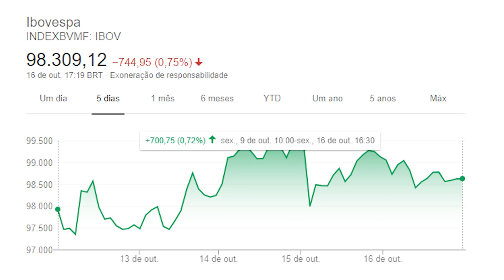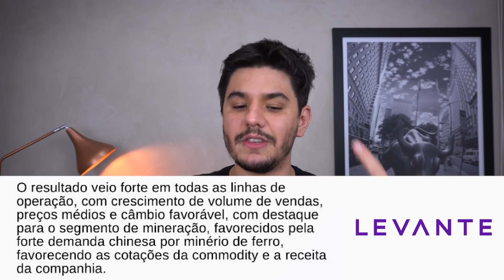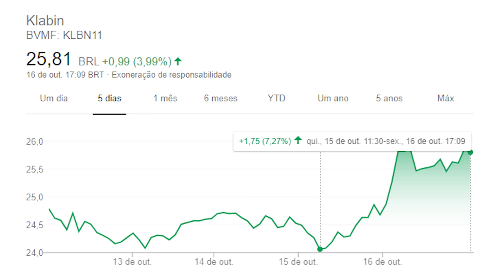MGLU3 COMPRA MAIS UMA EMPRESA, VIVO MONEY (VIVT4), KLABIN FAZ NEGOCIAÇÃO MILIONÁRIA E MAIS!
Esse é o Giro da Bolsa, um programa semanal com as principais notícias do mercado na semana, essa semana as informações estão incríveis.

00:00 Introdução Giro da Bolsa

00:15 O IBOVESPA abriu a semana com  97.924,18,  fechando em 98.309,12
00:45 CSN (CSNA3) MOSTRA SUA FORÇA NOS NÚMEROS DO RESULTADO DO 3T20
03:00 XP INC (XP NA NASDAQ): DADOS OPERACIONAIS DO 3T20
04:20 JBS (JBSS3): CONTROLADORA DA JBS FIRMA ACORDO COM JUSTIÇA NOS EUA
05:50 VALE (VALE3) TERÁ PARCEIRO CHINÊS EM INVESTIMENTO EM TERMINAL PORTUÁRIO
07:25 KLABIN (KLBN3, KLBN4, KLBN11) NEGOCIAÇÃO ROYALTIES
10:50 VIVO LANÇA VIVO MONEY
12:13 MAGAZINE LUIZA (MGLU3) COMPRA COMSCHOOL
13:45 IPOS NO BRASIL BATEM RECORDE EM 2020
15:40 Tchau, um beijo na bochecha